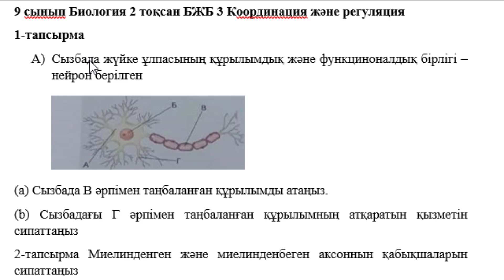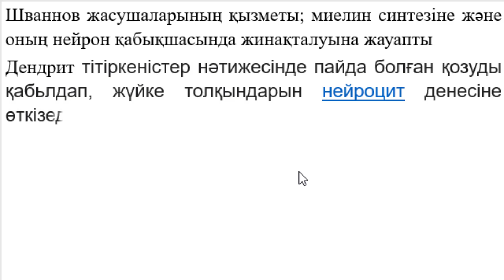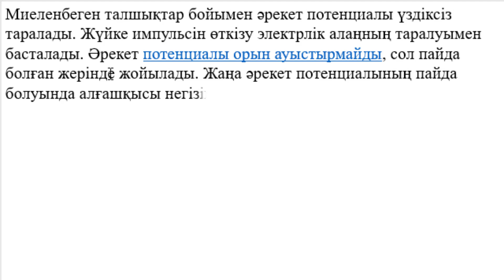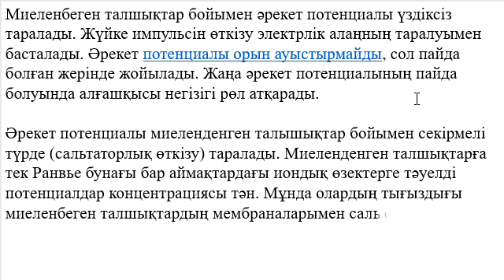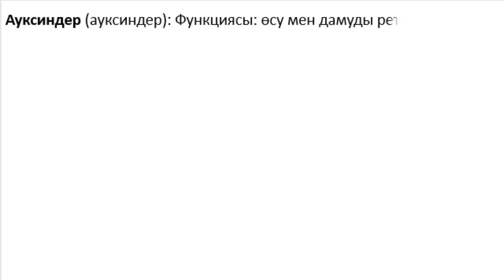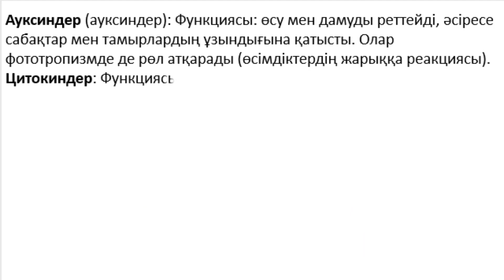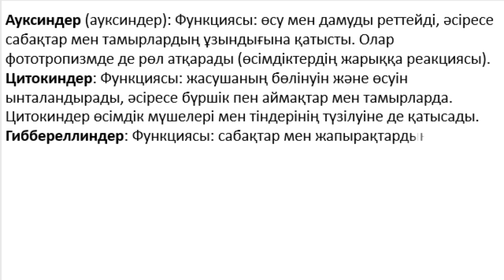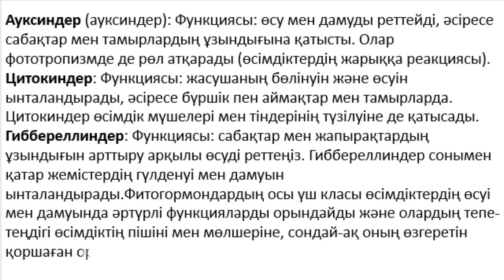9 сынып Биология 2 тоқсан БЖБ 3 Координация және регуляция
Қайырлы күн!
9 сынып Биология 2 тоқсан БЖБ 3 Координация және регуляция
1-тапсырма
A) Сызбада жүйке ұлпасының құрылымдық және функциноналдық бірлігі – нейрон берілген

(a) Сызбада В әрпімен таңбаланған құрылымды атаңыз.
(b) Сызбадағы Г әрпімен таңбаланған құрылымның атқаратын қызметін сипаттаңыз
2-тапсырма Миелинденген және миелинденбеген аксоннын қабықшаларын сипаттаңыз
3-тапсырма: Дұрыс жауаптарды сайкестендірініз
1. Адам ағзасында гомеостазды сақтау механизмі A) Динамикалық тепе-теңдік
2. Көрсеткіштердің шамалы өзгергіштері B) нейрогуморальды
3 Ішкі ортаның тұрақтылығы Г) қан, лимфа, ұлпа сұйықтығы
4. Ағзаның ішкі ортасын құрайды Д) гомеостаз

4-тапсырма: Фитогормондардың кем дегенде 3 түрін анықтаңыз